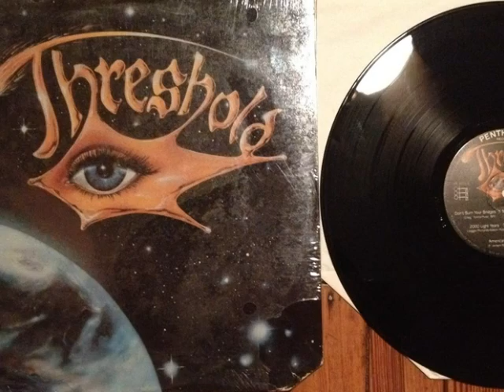threshold my heart cant take it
Not much exists out there on the internets regarding this album and Tonina Biggs Andrews. She is the daughter of Penthouse founder Bob Guccione, and her two last names came from her two marriages to two different music engineers. She worked as producer as well as lead singer for this album and president of Penthouse Records as well. She still works in music to some degree, with her LA based company Tonina Music.

“My Heart Can't Take It” was the B-Side to “Night Flyer.” It begins with a driving drum, and adds swirling synth and upbeat techno melody. It builds nicely, with a sturdy balance of singing and emotion. The tempo change and breakdown after the chorus and before the instrumental break is a nice adaption of the ground laid melody, and it transitions well back into the familiar melodic territory. It ends very abruptly; jarringly so.